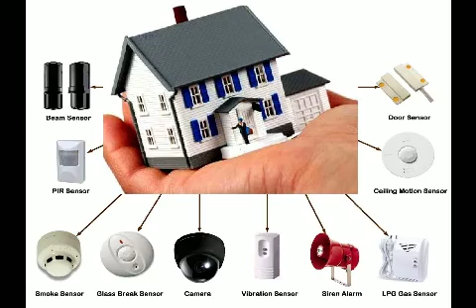Security Company Smartwire Riverside Al Free Estimate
331 for a free estimate on all your home or office security needs